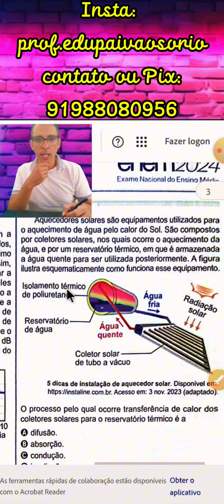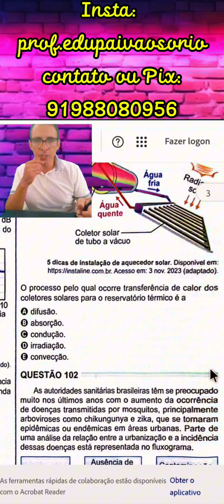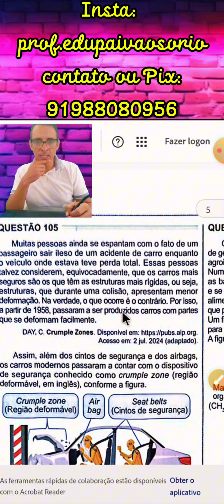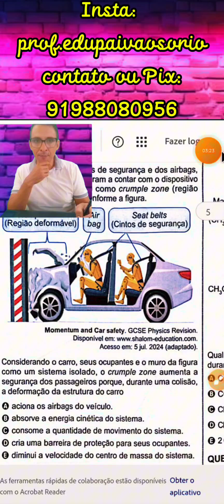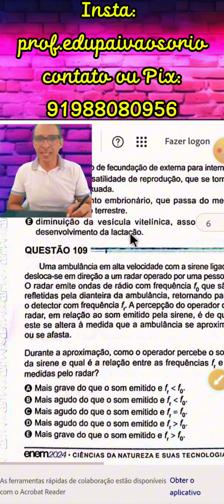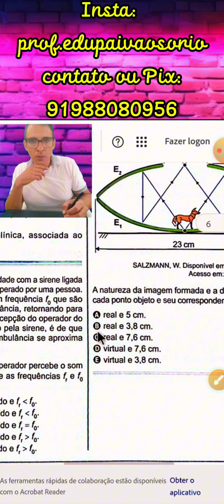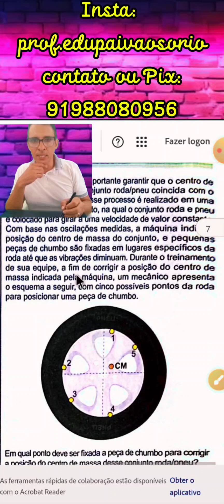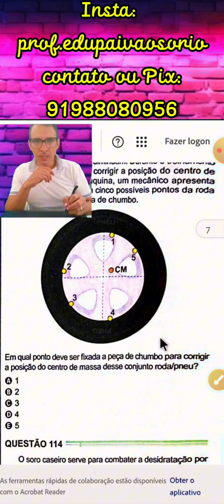4 Questões Teóricas do ENEM 2024: Placas Solares, Colisões, Efeito Doppler e Mais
Resolva 4 Questões Teóricas do ENEM 2024: Placas Solares, Colisões, Efeito Doppler e Mais!

**Descrição:**

Neste vídeo de 12 minutos, vamos resolver quatro questões teóricas do ENEM 2024, abordando tópicos como convecção em placas solares, energia cinética em colisões, efeito Doppler em radares, e calibragem e centro de massa em pneus. Este é um excelente recurso para quem está se preparando para o ENEM e quer revisar conceitos teóricos essenciais. Vamos direto ao ponto e analisar cada questão em detalhes!

**Capítulos:**

**00:00 - Introdução**
Uma breve introdução sobre o conteúdo do vídeo e a importância de compreender os conceitos teóricos para o ENEM.

**01:00 - Questão 1: Convecção na Placa Solar**
Descrição da questão sobre o processo de convecção em uma placa solar. Explicação detalhada sobre como a convecção contribui para o funcionamento das placas solares, e a importância desse fenômeno na transferência de calor e eficiência energética.

**03:30 - Questão 2: Energia Cinética na Colisão**
Análise da questão sobre a energia cinética envolvida em uma colisão. Explicamos os princípios da conservação de energia e como calcular a energia cinética antes e depois de uma colisão. Discussão sobre os tipos de colisões (elásticas e inelásticas) e seus impactos energéticos.

**06:00 - Questão 3: Efeito Doppler no Radar**
Exploração da questão que aborda o efeito Doppler aplicado em radares. Detalhamos como o efeito Doppler é utilizado para medir a velocidade de objetos em movimento, como carros e aviões, explicando a mudança na frequência das ondas refletidas.

**08:30 - Questão 4: Calibragem e Centro de Massa no Pneu**
Resolução da questão sobre a importância da calibragem e do centro de massa nos pneus. Discutimos como a calibragem correta influencia a estabilidade e o desgaste dos pneus, além de explicar o conceito de centro de massa e sua relevância para a performance dos veículos.

**11:00 - Conclusão**
Resumo dos pontos principais abordados no vídeo, com algumas dicas finais para os estudantes se prepararem para o ENEM. Encorajamento para continuar praticando e revisando os conceitos teóricos.

**Descrição Completa:**

Neste vídeo, resolvemos quatro questões teóricas do ENEM 2024, cobrindo uma variedade de tópicos essenciais para a prova. Começamos com a convecção em placas solares, explicando como esse processo de transferência de calor é crucial para a eficiência das placas solares. Em seguida, abordamos a energia cinética em colisões, explorando os princípios da conservação de energia e os diferentes tipos de colisões.

Também discutimos o efeito Doppler e sua aplicação prática em radares, detalhando como as mudanças na frequência das ondas podem ser usadas para medir a velocidade de objetos em movimento. Por fim, examinamos a calibragem e o centro de massa nos pneus, explicando sua importância para a estabilidade e desempenho dos veículos.

Este vídeo é uma excelente ferramenta para revisar e entender como aplicar conceitos teóricos a questões práticas do ENEM. Aproveite essa oportunidade para reforçar seus conhecimentos e se preparar para a prova com confiança!